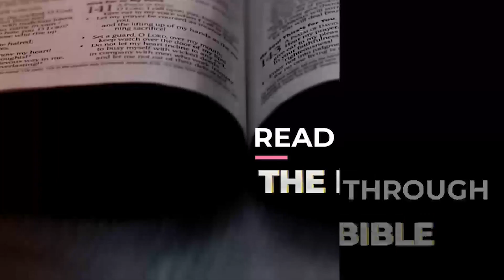KINGDOM ADDICTION [ 1 SAMUEL 28-31] DAY #97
HELLO FELLOW BIBLE ADDICTS, WELCOME TO OUR DAY#97 OF KINGDOM ADDICTION.